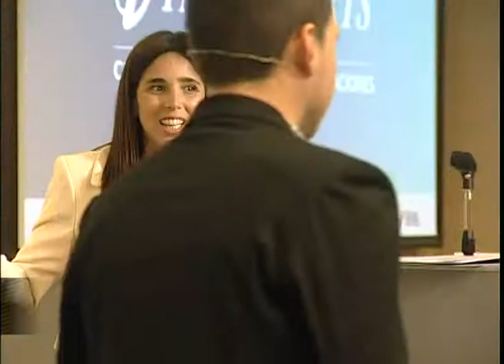Interturis, lanzamiento de temporada